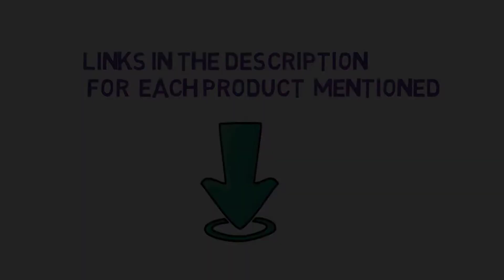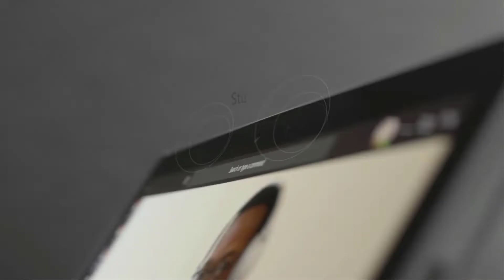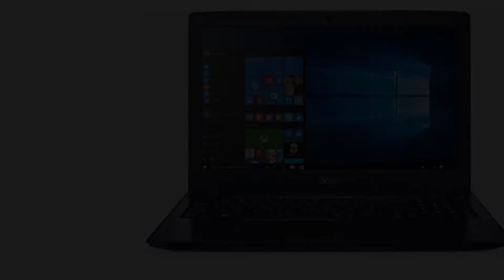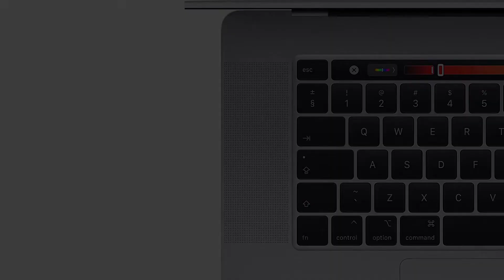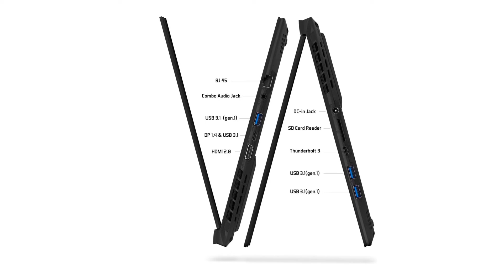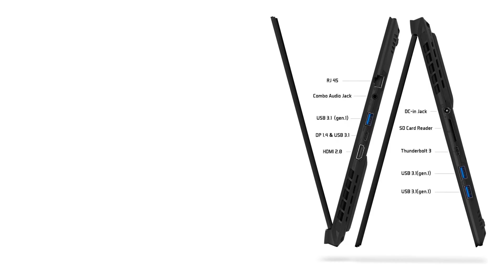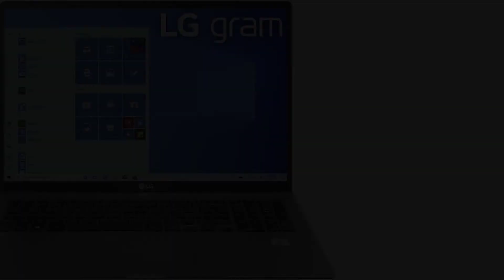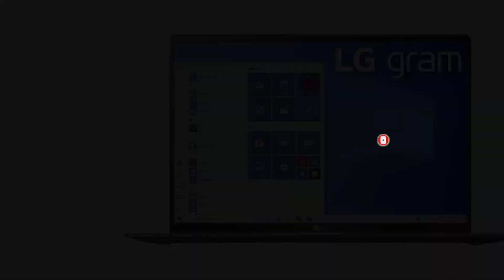Top 8 best laptops for investment banking of2024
1. DELL XPS 15.

2.  MICROSOFT SURFACE PRO 7.

3. ACER ASPIRE E 15.

 4. LENOVO THINKPAD X1.

 5. APPLE MACBOOK PRO.

 6. GIGABYTE AERO 15.

 7.  DELL INSPIRON 15.

 8. LG GRAM.

Hey guys in this video we are going to be checking out the Best laptops for investment banking. You Can Buy Right Now. We made This List Based On Our Personal Opinion and hours of research & we have listed them based on the type of features and Price. We have Included options for every type of user so whether you are looking for the best budget.